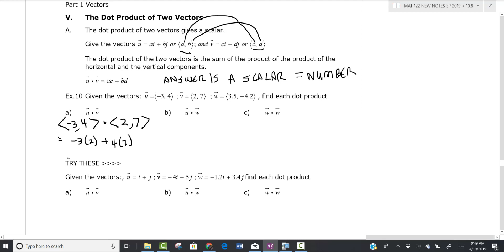MAT 122 Section 10.8 Part 5 The Dot PRoduct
The dot product, geometric interpretation of the dot product